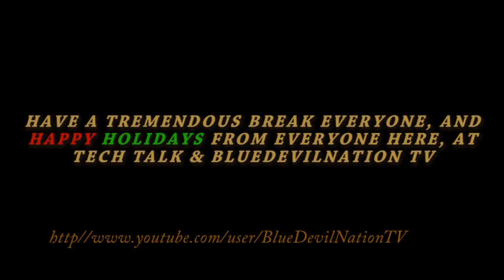Tech Talk: Volume III (Winter Edition) Revenge of the Nick Rick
Featuring:
Justin Gonzalez with the Amazon Prime Air
Will Rywalt & Nick Riccio go into holiday deals
Luis Carmona watches anime and makes a snack
and Dan Szentmiklosy takes you back with Retro Game of the Week!